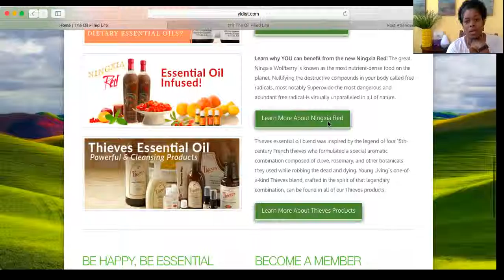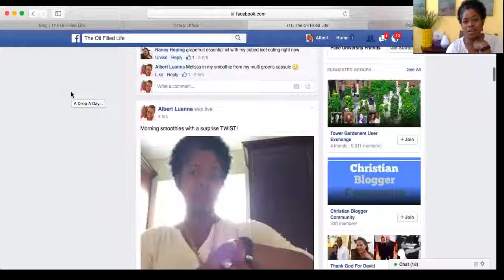10 Ways to Feel 10 Years Younger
The Wellness Line! It's that fine line we tread daily when we encounter things that fight to take us down physically and emotionally! During this class we will talk about some natural defenses you can use to keep yourself above the Wellness line using essential oils. This is an introductory class in 30 mins.  So grab your pen and paper to take some quick notes!

To get started with the essential oils I discuss, please